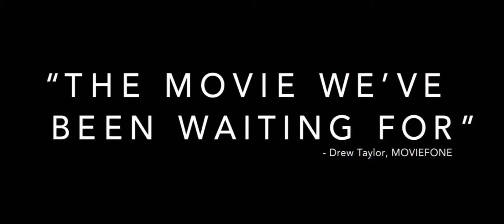VALERIAN AND THE CITY OF A THOUSAND PLANETS - TV Spot Remarkable